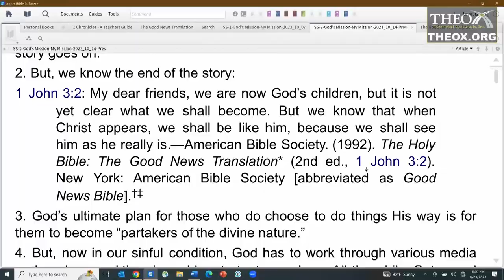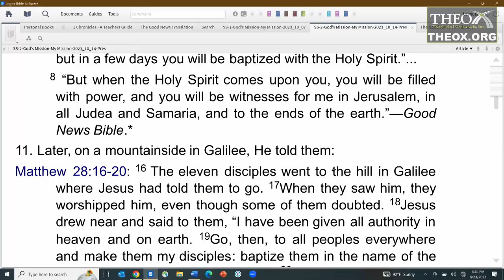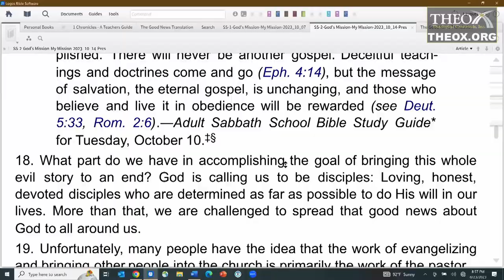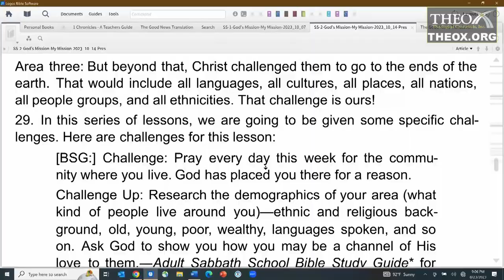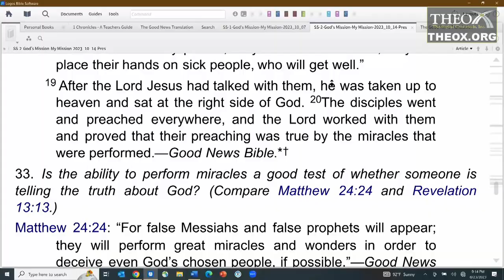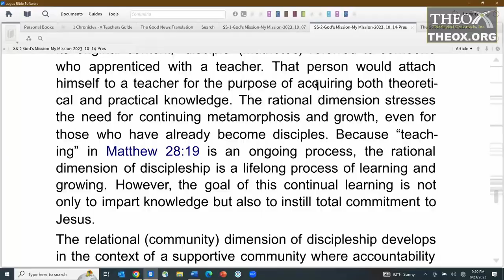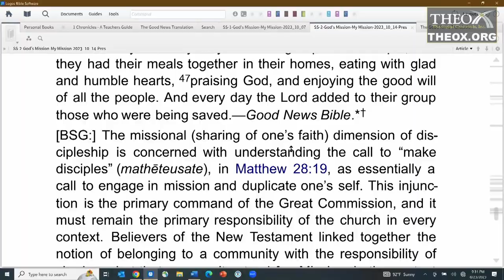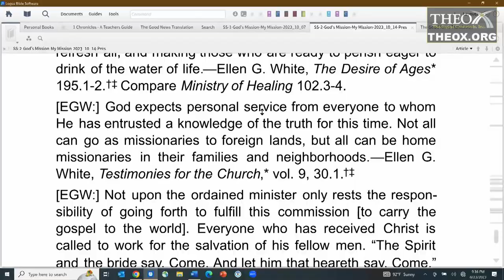2. God's Mission to Us - Part 2 (October 14) Sabbath School 2023 Quarter 4 God's Mission-My Mission